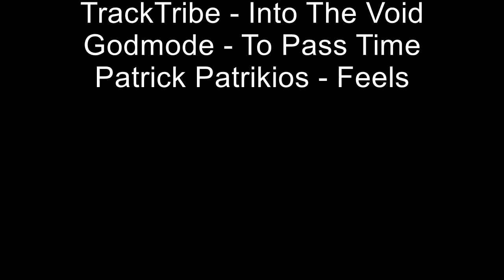Le brame du cerf : magie, aventure, comportements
C’est dans la magie du brame du cerf que vous emmène ce documentaire de 15 minutes, réalisé par TopOptics. Vous assisterez en images aux aventures des grands cerfs coiffés que sont JL, Papy, Joli XIV, Le Crabe… Comme si vous y étiez !
 TopOptics vous illustre les comportements typiques des cerfs en brame et vous fait découvrir leurs diverses stratégies pour parvenir à recueillir la faveur des biches. Au bout du compte, il y aura bien sûr les gagnants et les perdants…
En prime, vous bénéficierez des conseils spécialisés de TopOptics pour observer efficacement le brame avec le matériel adéquat, et pour vous rendre aux meilleurs endroits.
Bienvenue au spectacle du brame du cerf !